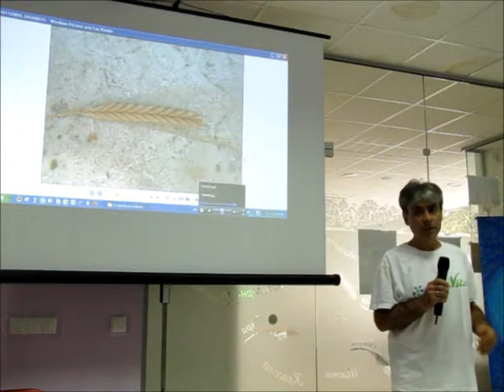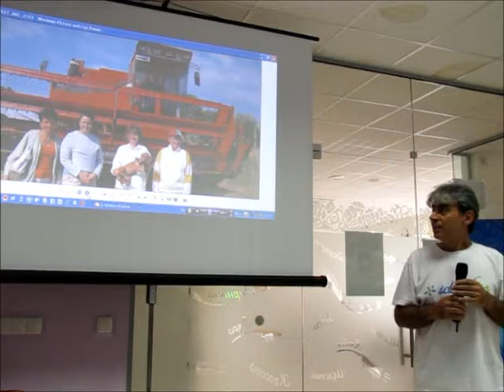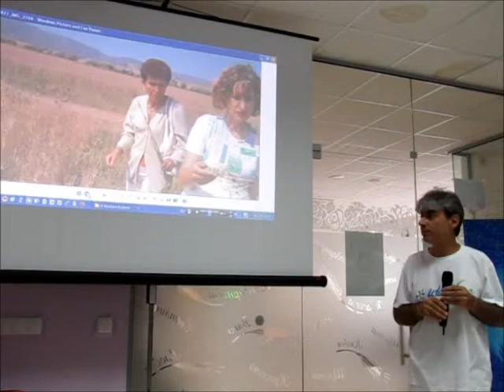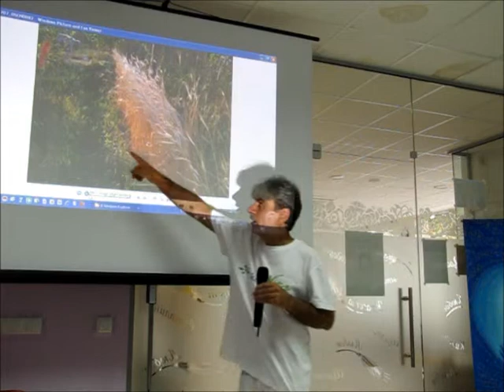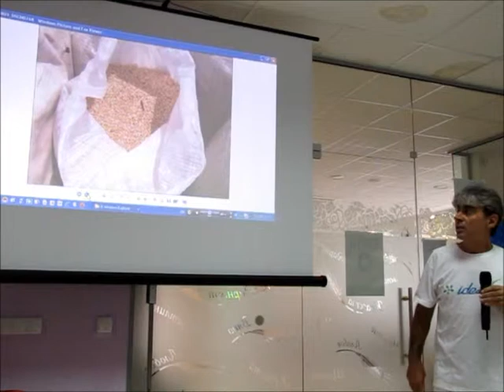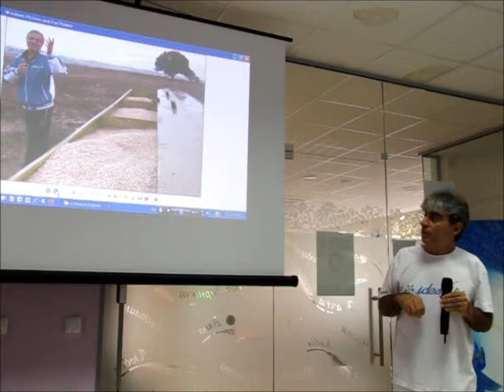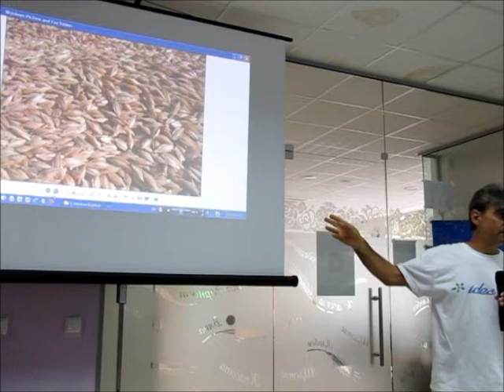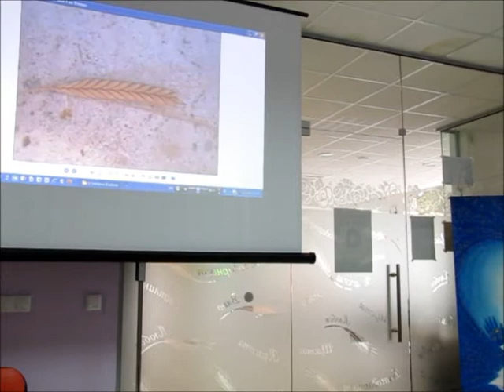Любомир Митев - споделяне за лимеца - 1 част